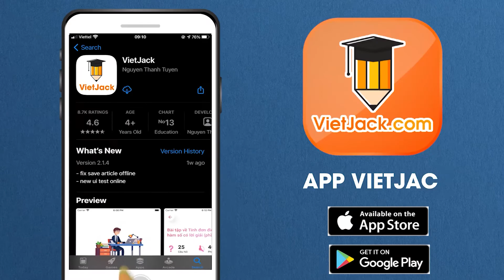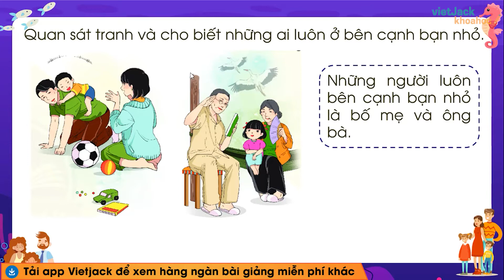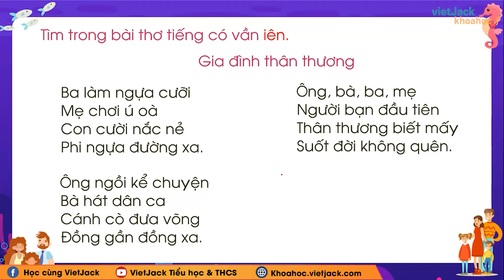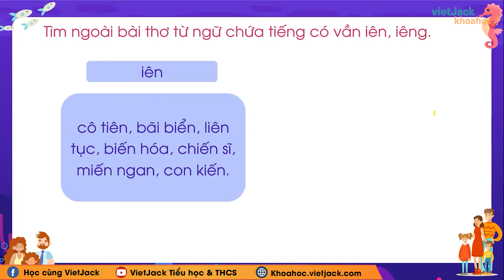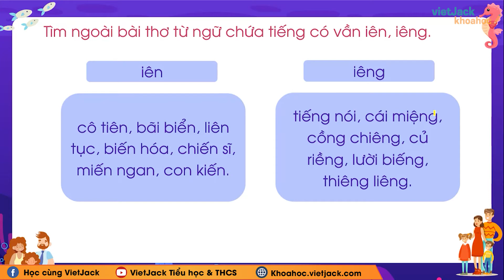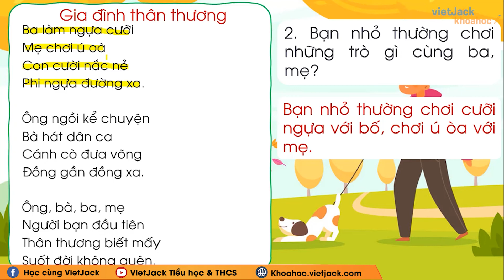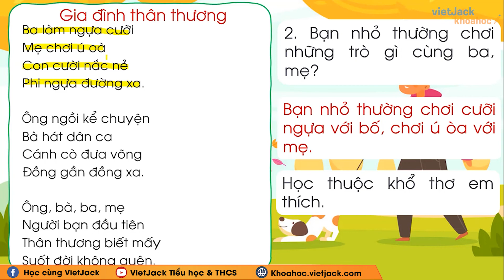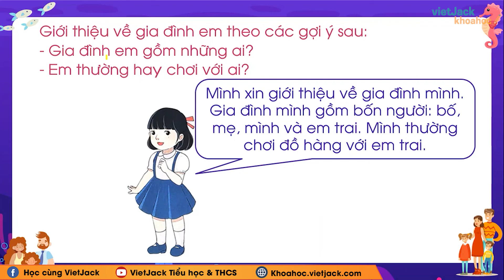Tiếng Việt lớp 1 Chân trời sáng tạo - Chủ đề 24 - Bài 1 - Gia đình thân thương - trang 53, 54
Video hôm nay, cô sẽ cùng các em tìm hiểu về Chủ đề 24 - Bài 1 - Gia đình thân thương trong chương trình Tiếng Việt lớp 1 - Chân trời sáng tạo. Qua đó, cô cùng các em rút ra được nội dung bài học về các kiến thức cần nhớ và quan trọng. Chú ý theo dõi bài giảng của cô nhé !